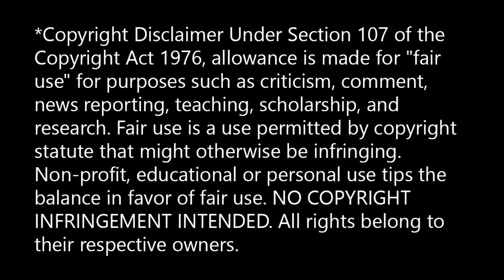BLACK CHRISTMAS (1974) Horror Movie Reaction (First time watching!)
Surprise! It's time for another dip into Christmas horror before the season is out as I react to the original 1974 version of Black Christmas! I was surprised at how effective this one was, since I anticipated its age being a mark against it, but that really wasn't fair of me. It's a fantastic slasher movie! And that ending? Well, I'll let you see my reaction to that on the video. :D

I belatedly realized that the boyfriend looked familiar because he's played by Keir Dullea, who played Dave Bowman in 2001!

The Zeus Is Dead series (humorous fantasy)

Memory of Dragons (contemporary fantasy)

The New Aeneid Cycle (cyberpunk)

Original film: Black Christmas (1974)